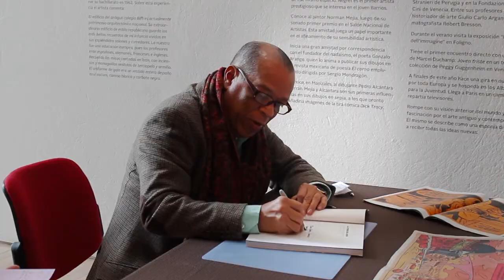Álvaro Barrios - Firma de grabados populares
¡272 personas se llevaron a casa un grabado original de Álvaro Barrios! Los invitamos a leer más sobre esta jornada